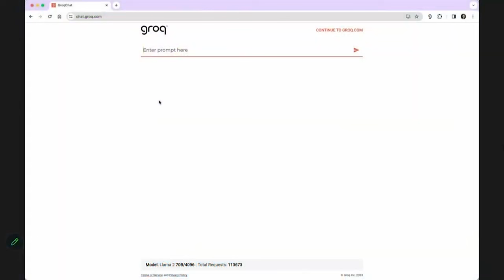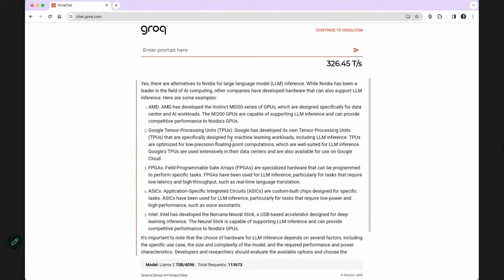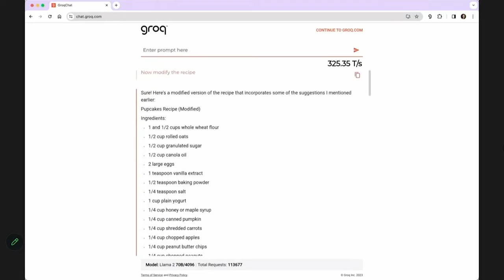Day 2 Show Close | Supercloud 5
As day two of “Supercloud 5: The Battle for AI Supremacy” wraps up, theCUBE analysts Savannah Peterson and Lisa Martin discuss Elon Musk's recent comments at a New York Times event, highlighting his complex relationship with AI, including his fears and the integral role AI plays in his companies. They also praise Groq's bold marketing strategies, including its recent challenge to Elon Musk and its unique promotional activities, such as bringing a llama bunny to Denver.

Get insights into what you might have missed at Supercloud 5: The Battle for AI Supremacy

With a live demonstration of Groq, the analysts explore how AI can be creatively applied in various domains, illustrated by generating a recipe for "pupcakes" – cupcakes for dogs. To conclude, they preview the upcoming day's agenda, which features exciting guests from diverse fields, including astronomy and supercomputing, and continued coverage from events such as AWS re:Invent and HPE Discover in Barcelona.

Follow theCUBE’s article coverage of Supercloud 5: The Battle for AI Supremacy

Catch up on theCUBE's video coverage of Supercloud 5: The Battle for AI Supremacy